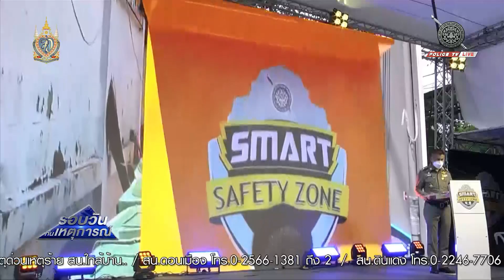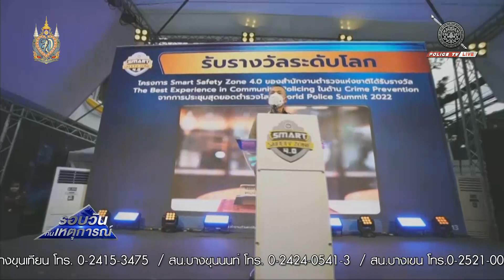ผบ.ตร. มอบรางวัลสถานีชนะเลิศ "สมาร์ทเซฟตี้โซน 4.0"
พล.ต.อ.สุวัฒน์ แจ้งยอดสุข ผู้บัญชาการตํารวจแห่งชาติ  ประกาศความสำเร็จ พร้อมมอบรางวัลสถานีชนะเลิศ ตามโครงการ “สมาร์ทเซฟตี้โซน 4.0” เฟส 2 นำร่องสถานีตำรวจ 100 แห่ง เตรียมขยายเฟส 3 สู่ 1,484 โรงพัก ครอบคลุมทั่วประเทศ